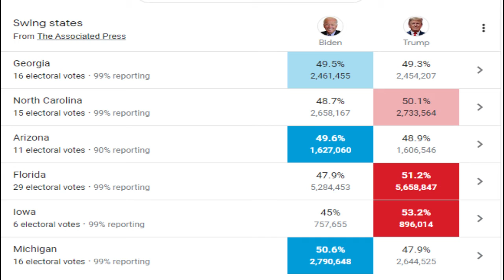America update today | Joe Biden Win update | Latest update News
Joe Biden NEXT Presidential Win